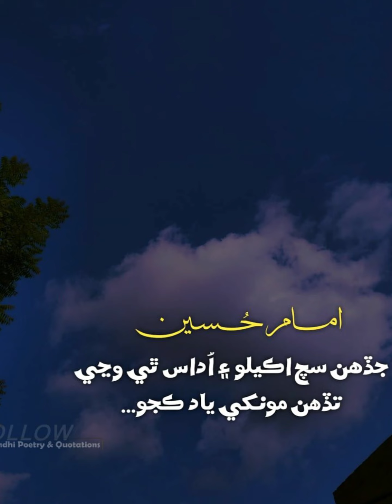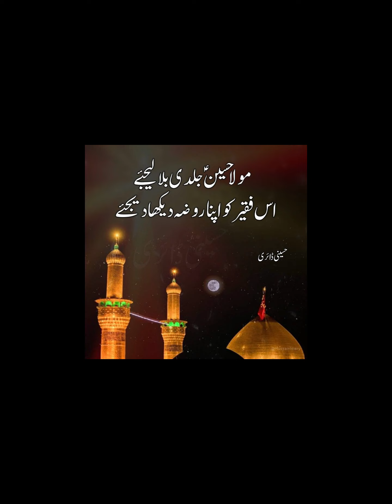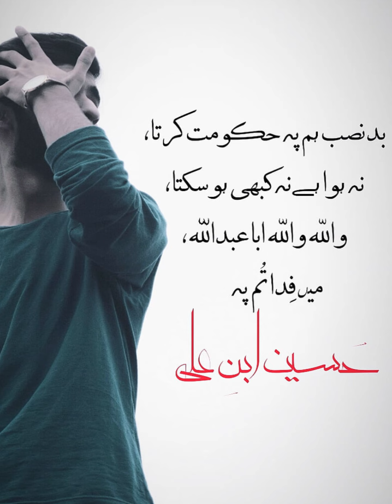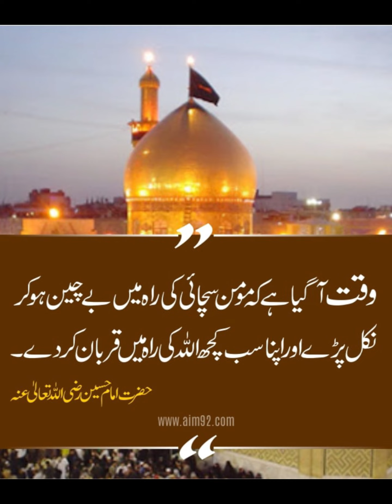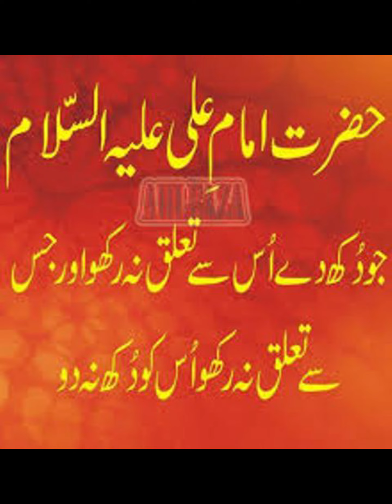Mere Baba Mera Reha Koi Nahi | New Noha | Muzammil Hussain | 2022/1444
Original Recited By Baba Sain Rehman
Recite Muzammil Hussain
Mixing Muzammil Hussain

Note
This wail is a very old Noha by Original Faqeer Rehman Baba hydrabad  and recorded in his own voice by renewing this wail. 2 Safar  2022/1444